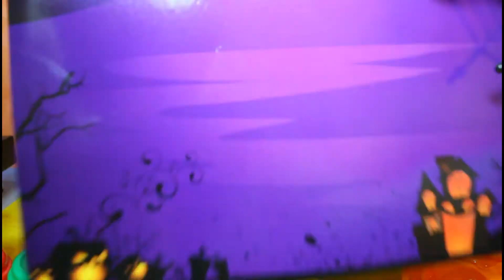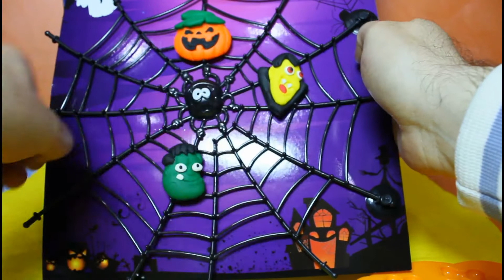Play Dough Halloween Spooky KnetSet